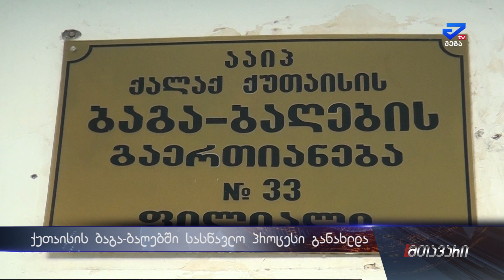"ხანდახან გლობუსს გვასწავლიან"-ქუთაისის ბაღებში სასწავლო პროცესი განახლდა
ქუთაისის ბაღებში სასწავლო პროცესი განახლდა . 37-ვე ფილიალში სწავლა ერთროულად დაიწყო. ბაღებმა წელს 2500-მდე ახალი აღსაზრდელი მიიღეს.  განახლებული ინფრასტრუქტურით შეხვდა სასწავლო პროცესის დაწყებას ქუთაისის ნომერ 33 საბავშვო ბაღი. ბაღს ახალი ფლიგელი დაემატა შესაბამისად წლევანდელი წლიდან ბაღი დამატებით 65 ბავშვის მიღებას შეძლებს .
სასწავლო პროცესის დაწყება პატარებს ააიპ ბაგა-ბაღების გაერთიანების ხელმძრანელმა  დავით წიტაიშვილმა მიულოცა. მისი განმარტებით წლევანდელ წელს ორ ბაღს დაემატა ახალი ფლიგელი #33-ეს და #15-ეს, ხოლო 2020 წელს  ქუთაისში ახალი ბაღის მშენებლობაა დაგეგმილი.